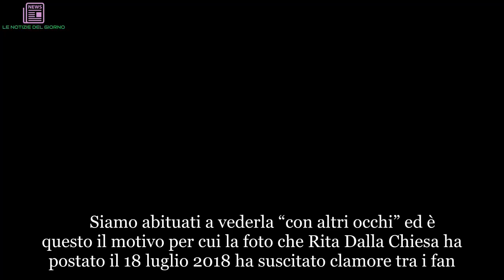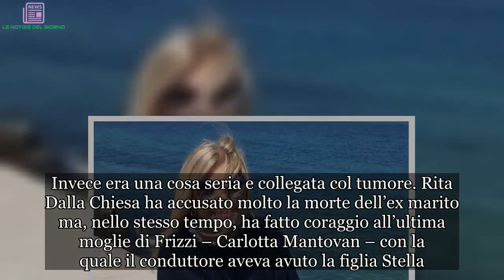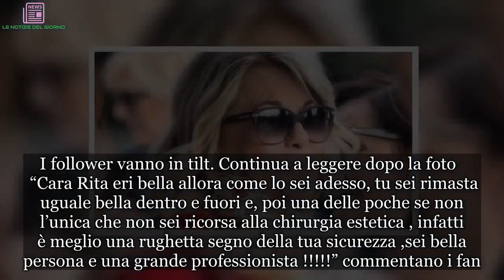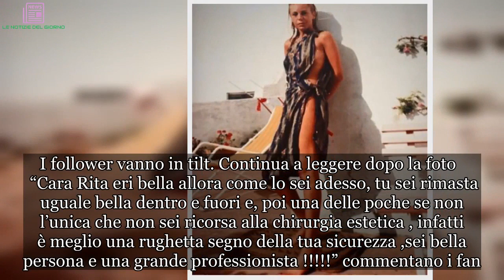Rita Dalla Chiesa, lo scatto hot (che non ti aspetti) manda in estasi i fan | LE NOTIZIE DEL GIORNO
Siamo abituati a vederla “con altri occhi” ed è questo il motivo per cui la foto che Rita Dalla Chiesa ha postato il 18 luglio 2018 ha suscitato clamore tra i fan. Negli ultimi giorni avevamo di nuovo parlato della ex conduttrice di Forum per via di alcuni haters che si erano scagliati contro di lei. Il motivo? Gli haters in questione l’hanno accusata di volersi sostituire a Carlotta Mantovan, la moglie di Fabrizio Frizzi. In particolare la Dalla Chiesa è stata accusata di sfruttare la morte di Frizzi per conquistare visibilità. L’accusa è pesantissima e infondata: tra la ex moglie di Frizzi e Carlotta Mantovan i rapporti sono ottimi. Da qui la dichiarazione di Rita Dalla Chiesa di non aver alcuna paura degli haters. Il conduttore è venuto a mancare nel marzo del 2018 e ha lasciato un grande vuoto. Fabrizio Frizzi, il conduttore de L’Eredità che ora, tra le polemiche, è passato nelle mani di Flavio Insinna, aveva un tumore incurabile ed era consapevole che non sarebbe vissuto a lungo. Continua a leggere dopo la foto    Il pubblico, per, non ne sapeva nulla ed era convinto che quel malore che Frizzi ebbe nel 2017 fosse una cosa isolata. Invece era una cosa seria e collegata col tumore. Rita Dalla Chiesa ha accusato molto la morte dell’ex marito ma, nello stesso tempo, ha fatto coraggio all’ultima moglie di Frizzi – Carlotta Mantovan – con la quale il conduttore aveva avuto la figlia Stella. In molti, però, non hanno preso bene quella vicinanza e hanno accusato ferocemente la Dalla Chiesa. Continua a leggere dopo la foto    Ma sapete perché negli ultimi giorni non si fa che parlare di lei? Per via di uno scatto che la ex conduttrice di Forum ha postato su Instagram. Si tratta di uno scatto inedito, risalente a tanti anni fa. "Capita di invecchiare, ma è bello lo stesso", scrive la Dalla Chiesa postando una foto che la ritrae giovane e sexy con indosso solo un abito dallo spacco profondo. Una ragazza splendida. È la prima volta che vediamo la Dalla Chiesa sexy così. E non siamo i soli. I follower vanno in tilt. Continua a leggere dopo la foto    “Cara Rita eri bella allora come lo sei adesso, tu sei rimasta uguale bella dentro e fuori e, poi una delle poche se non l’unica che non sei ricorsa alla chirurgia estetica , infatti è meglio una rughetta segno della tua sicurezza ,sei bella persona e una grande professionista !” commentano i fan. Anche Laura Torrisi commenta la foto: “la bellezza sfiorisce per tutti Rita cara, ma l’anima RESTA! E la tua è proprio bella”.   RitaDallaChiesa, scatto, #(che, aspetti),